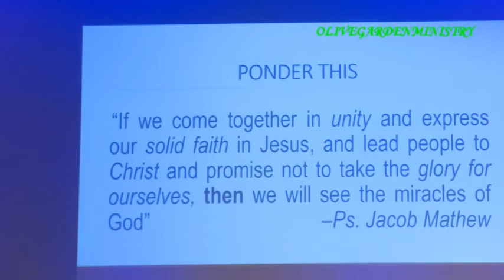Malayalam Christian Message. Pr.Jacob Mathew. EAG Church, Houston, TX.